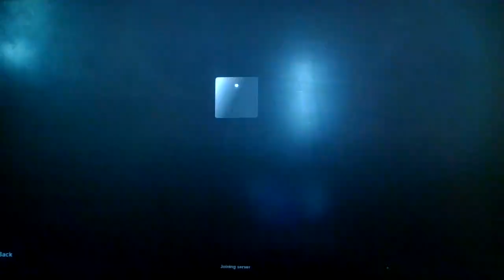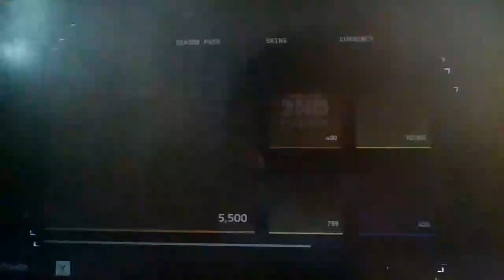Roblox Poppy Playtime: Forever!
AI getting too advanced...